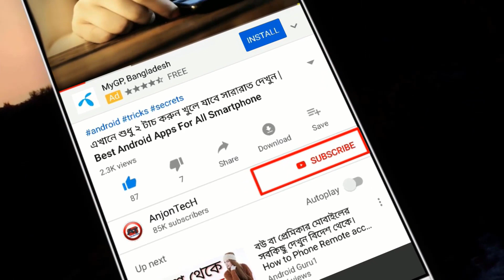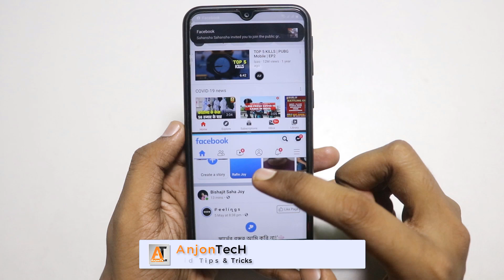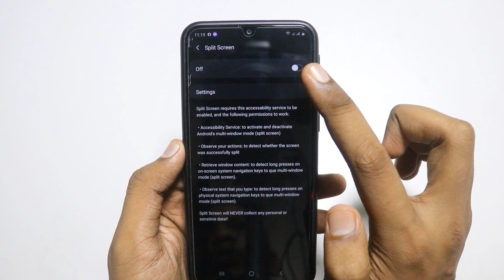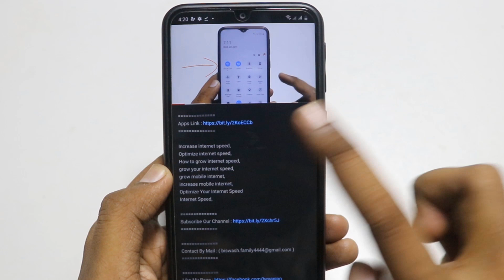এই অ্যাপটি এতদিন খুজছিলেন হাতে পায়ে ধরলেও কেউ দিবে না | Best Android Useful Apps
Hello friends welcome to Anjotech. In this video I am going to show how  how to split mobile screen and  use multiple Android app in 1 mobile screen. This application is best Android useful app 2020.
The Android Oreo shortcut to activate split-screen mode by long pressing the overview AKA recent apps button was removed in Android Pie. This app fixes that.

Apps Feature
Hide Pictures: Easily hide pictures to our vault from your gallery with private photo locker.

Hide Videos: Easily hide your private media to our vault from your gallery with private video locker.